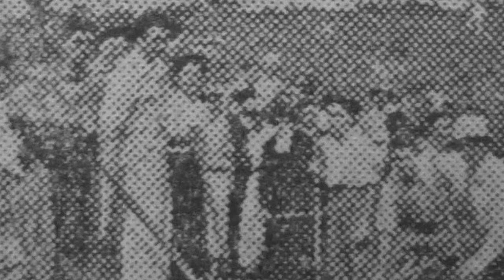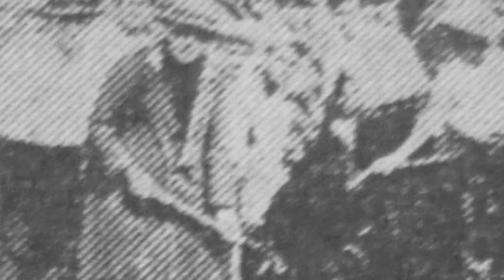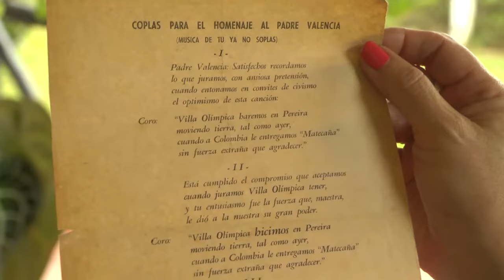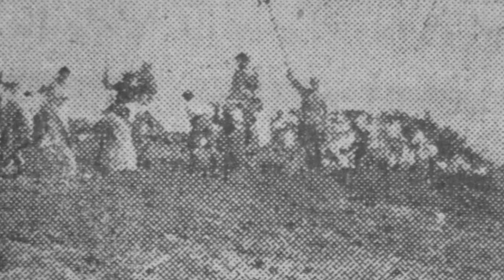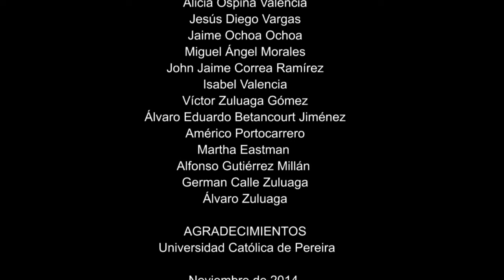Historia Del Civismo en Pereira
El Civismo en Pereira fue un fenómeno social de integración y pertenencia por la ciudad del que poco queda. El civismo de hoy no es igual al de antaño, aquel que labró estadio, aeropuerto  y demás obras monumentales de la infraestructura de la urbe; todo lo admirable de Pereira que la hizo grande, diferente y de remembranza se hizo en los tiempos del civismo. Te invito a saber como fue que una simple Pereira se hizo una Pereira de verdad con espacios, escenarios, deporte, arquitectura, transporte y tecnología.